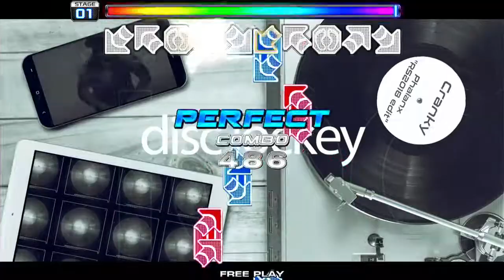[Pump It Up XX] Phalanx(팔랑크스) "RS2018 Edit" D22